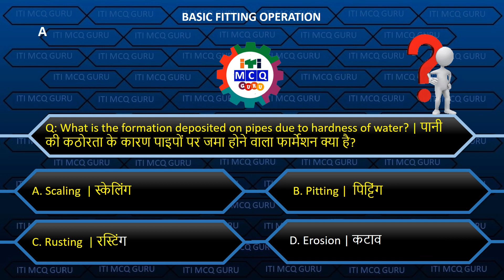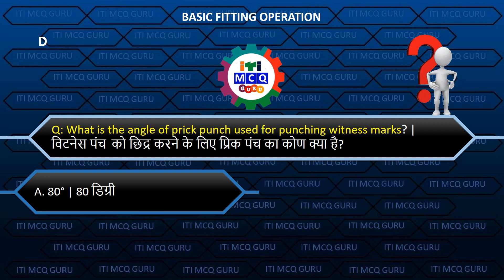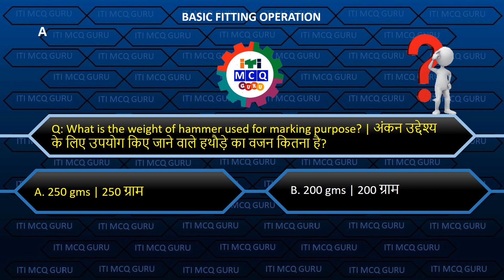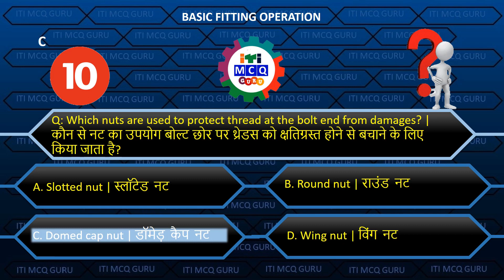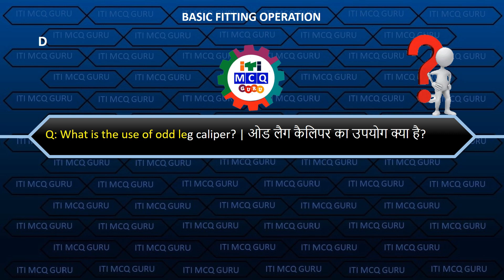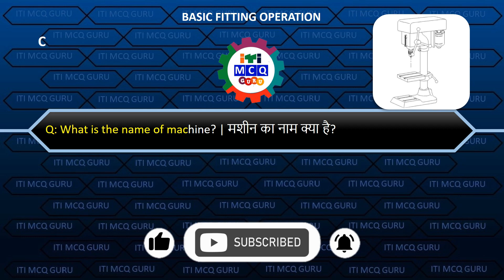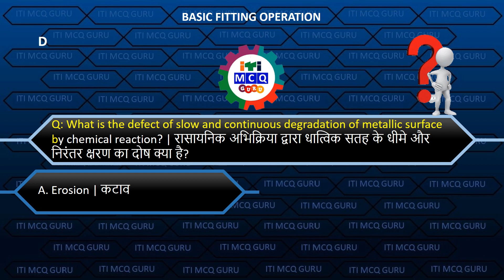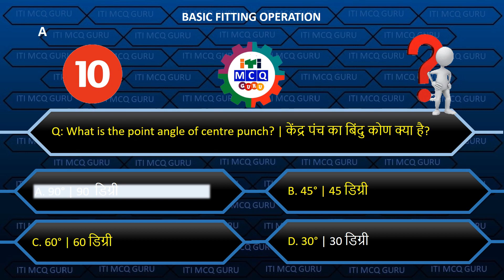iti plumber Mcq, BASIC FITTING OPERATION MCQ, ITI CBT MCQ, प्लम्बर के महत्वपूर्ण प्रश्न, Plumber MCQ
आईटीआई प्लम्बर परीक्षा में १०० % पास होने के लिए ये थ्योरी ऑब्जेक्टिव मॉडुल जरूर देखिये
iti plumber Mcq, BASIC FITTING OPERATION  MCQ, ITI CBT MCQ, plb MCQ in English, Plumber MCQ in Hindi, ITI HINDI MCQ